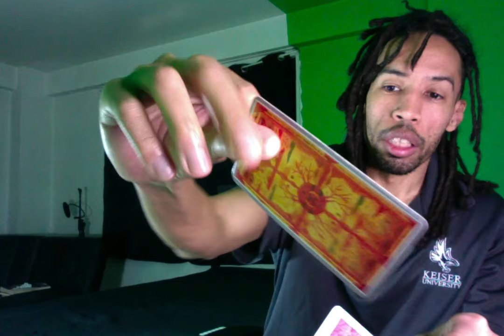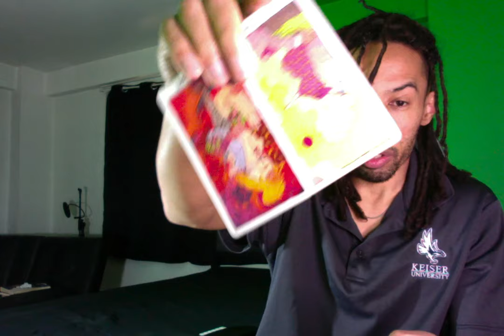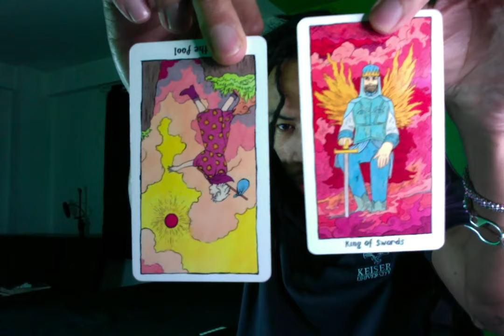PISCES 🐟 THE DEVIL MAKES SURE THIS PERSON OR THING IS ATTRACTIVE. A KING IS WATCHING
My Website For Products & Services